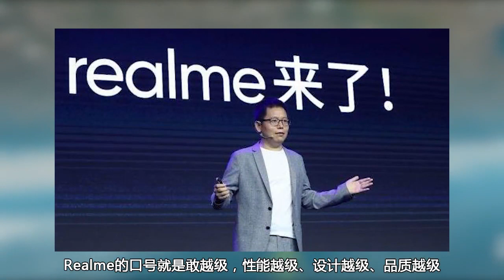realme 全新Q系列正式官宣，6400万四摄，PK红米